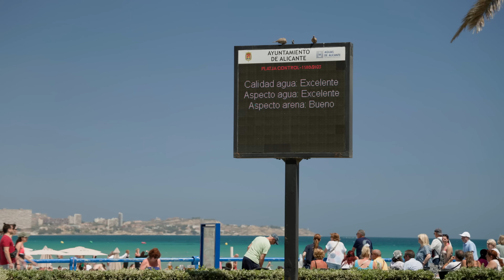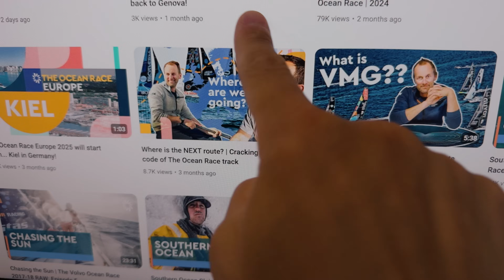SPEED vs SURVIVAL?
As the IMOCA boats push the limits of speed crossing oceans, how are the sailors staying safe and healthy onboard? Niall Myant-Best investigates with help from some of the star sailors in the IMOCA foiling fleet.

I Will Survive (Rerecorded) by Gloria Gaynor, License ID: m2qaaPrxqLW